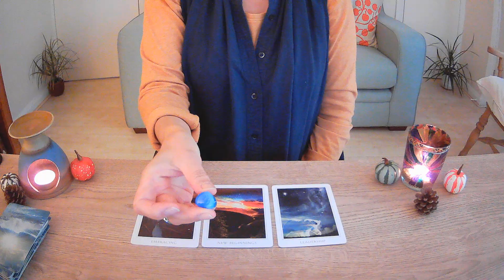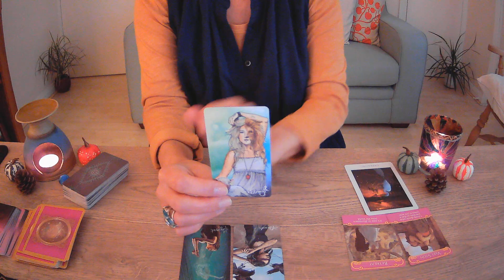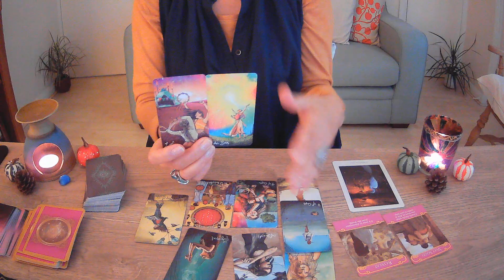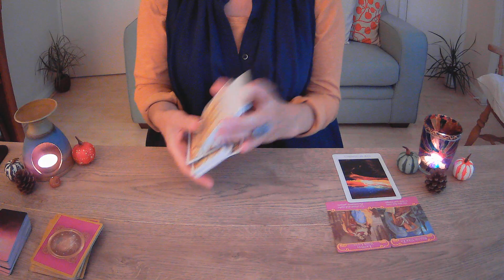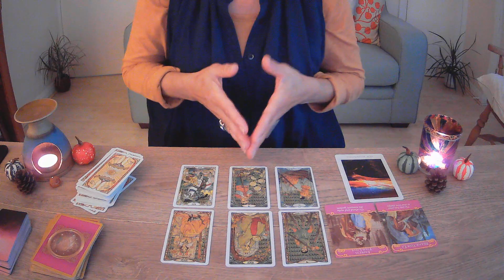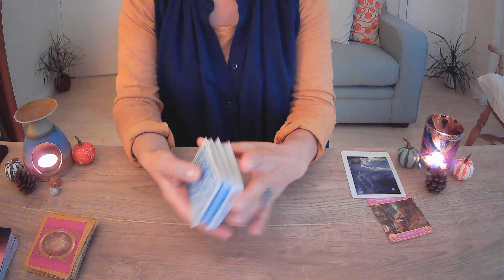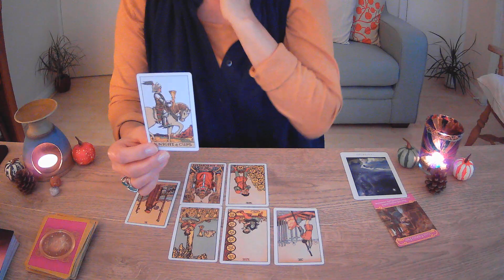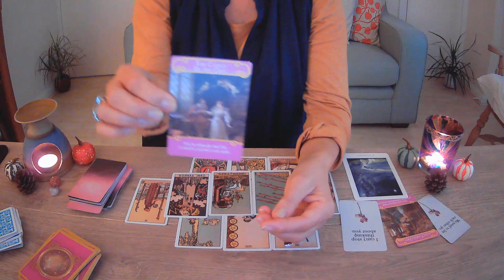🌈Pick a Card : 🤔Do They Miss You? 💗Are You on Their Mind and What Are They Thinking? 💞 Timeless. 💞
You may also like my reading: https: //youtu.be/XRFuRZgMGRU : What Are You on Their Mind? 💞

💜Thank you to everyone who watched my last video and all new subscribers. I am extremely thankful for your support and kind comments. Really appreciate it! If you're new and it's your first time having a reading with me then welcome! 💜

✨✨In today's reading we are focusing on what your person most wants you to know about what they're thinking, feeling and how they see you and the connection. ✨✨

💚If you like the reading then please subscribe, hit the notifications bell so you can be alerted when I next upload a reading and hit the like button or leave a comment. It really does help my channel to grow and allows me to carry on bringing you readings and getting messages out there. 💚

🙏If you feel that you would like to donate to the channel to help it to grow and continue to offer guidance, then please use the Super Thanks Button by clicking on the three dots under the video. But  although gratefully received, it's never expected. 🙏
👉Time Stamps:
0:00 Introduction
02:30 Pile 1 - Embracing.
26:05 Pile 2 - New Beginnings.
42:54 Pile 3 - Leadership.